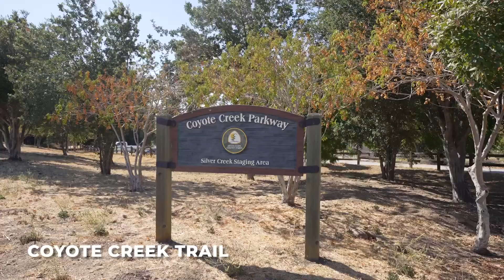489 Bella Calais Way, San Jose – Genesis Team (unbranded)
MUST-SEE CORNER HOME ON CUL-DE-SAC
NEAR SCENERY, TRAILS, SHOPPING, & MORE!

Occupying a sought-after corner lot in Basking Ridge, this cul-de-sac residence by Shea Homes combines scenic surroundings with luxurious spaces. Thoughtful upgrades include a water softener, stylish plank floors, and dazzling quartz countertops.

Step into a living/dining room with soaring ceilings and elegant transom windows, or relax by the gas fireplace in the family room. The remodeled kitchen displays a pantry, stainless appliances, and breakfast nook. A ground-level den with nearby bath is perfect as an office or potential fifth bedroom. Four upstairs bedrooms include a spacious master retreat with walk-in closet storage and a stone-clad bath with dual vanities, soaking tub, and separate shower.

Private and easy to maintain, the backyard retreat offers patios and pergolas for entertaining. Just a stroll away from Ledesma Elementary, Basking Ridge Park, and Coyote Creek Trail!

• 4 Bedrooms
• 3 Bathrooms
• House | 2,519 SF
• Lot | 3,049 SF